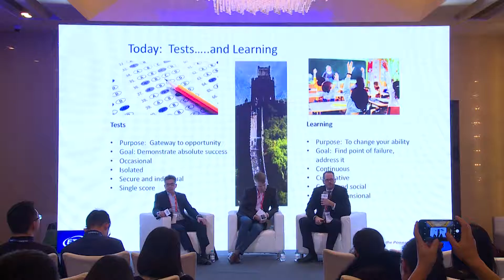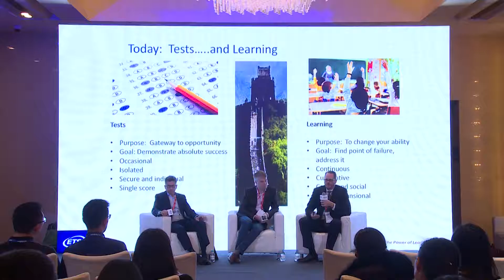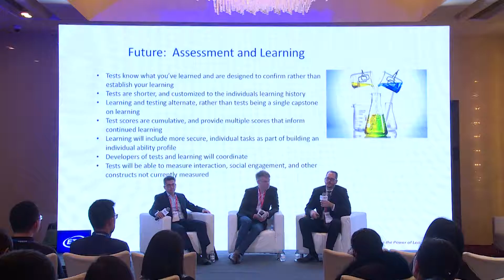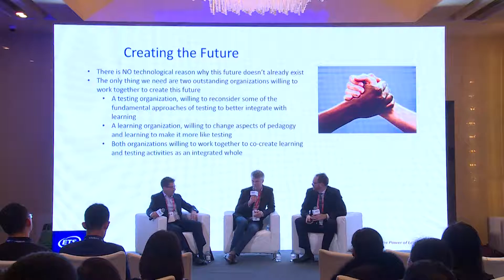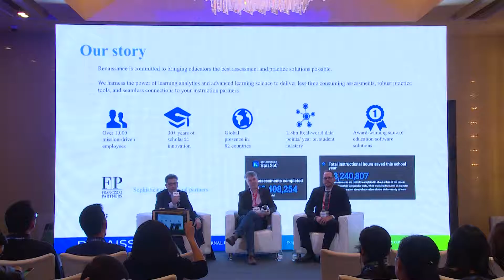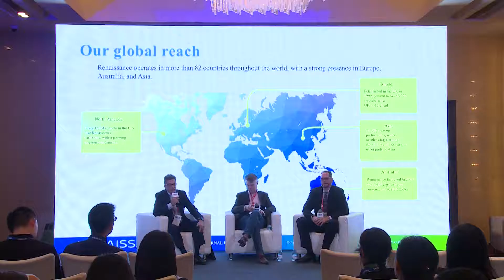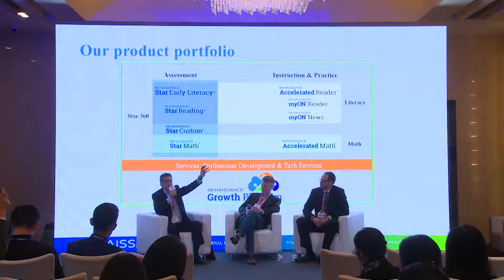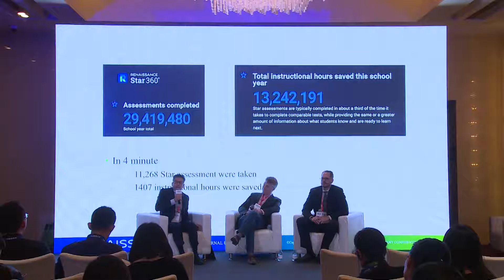Assessment and Evaluation: Beyond Tests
Erez Tocker / Managing Director, International, Renaissance Inc. (Lead Panelist)
David Williamson / Vice President of New Product Development, ETS
Charles Wiles / CEO, Zzish